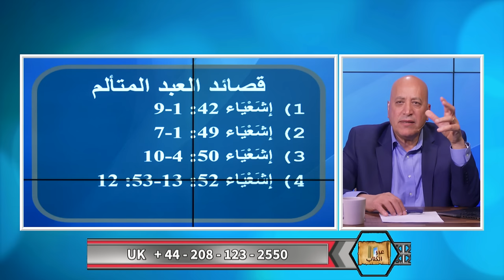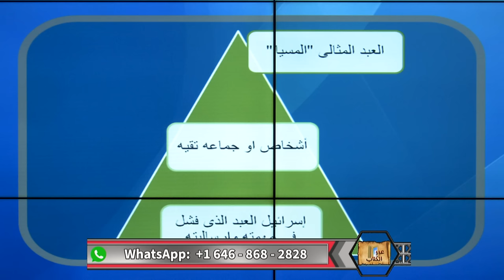مطرب فاشل وليس مبشر سابق بالمسيحية | الحلقة رقم 528| عبر الكتاب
يدعي هذا الداعية انه كان مبشرا سابقا بالمسيحي ويقول ان الكتاب المقدس يبشر برسول الاسلام وكلها ادعاءات كاذبة